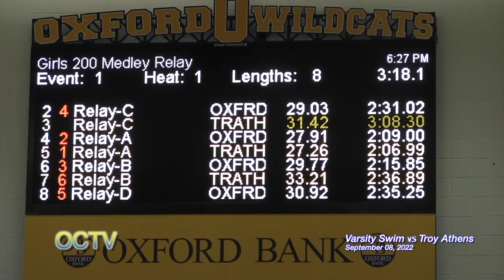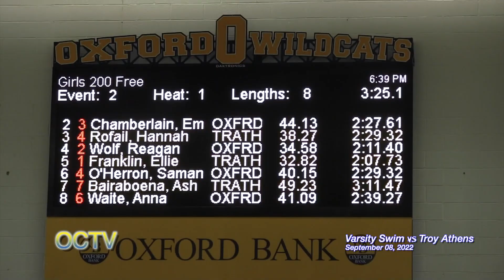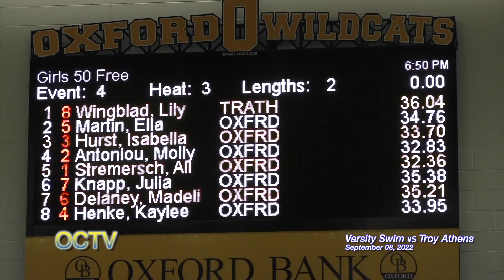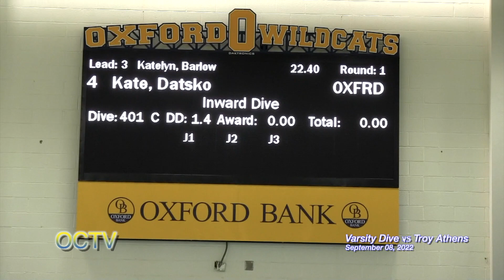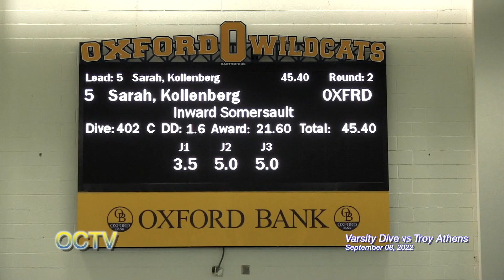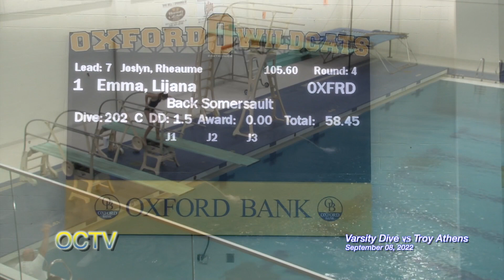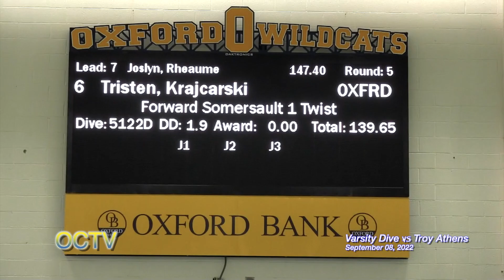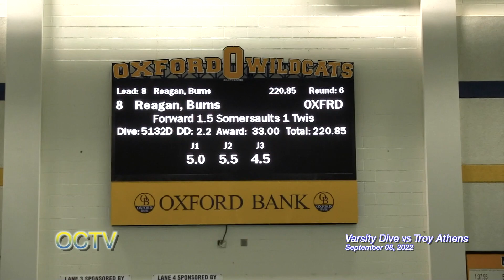Varsity Swim & Dive vs. Troy Athens 9-8-22